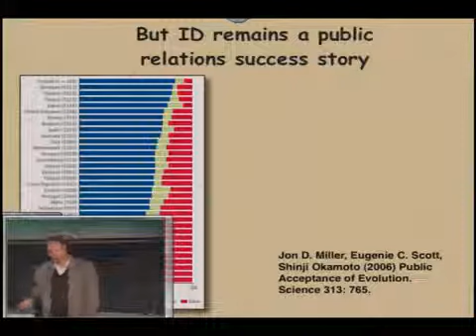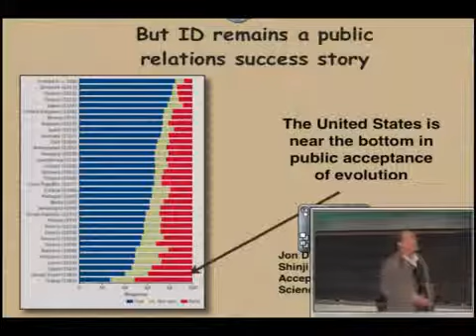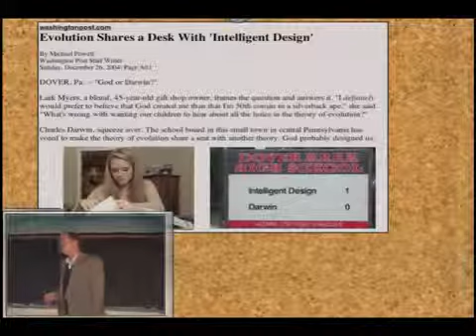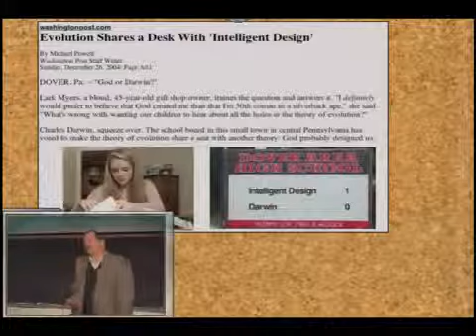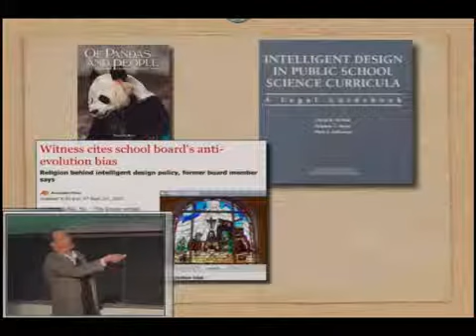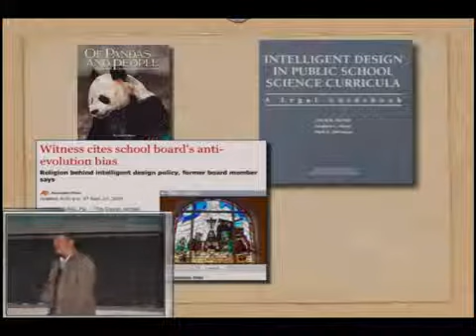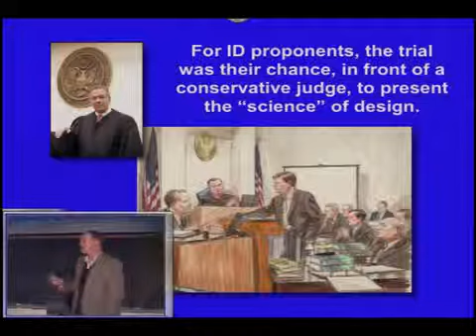God, Darwin and design 2